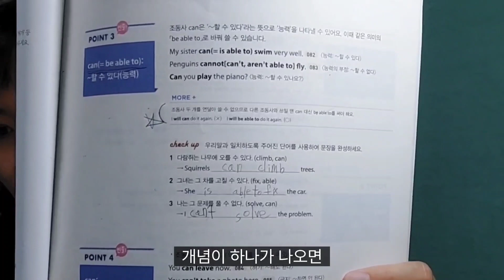영문법 시작 학년은? 영문법 문제집 뭐가좋을까?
도대체 영어문법은 언제 시작해야 되는거야?
초등학교 고학년됐는데.. 이제 문법좀 시작해볼까?
문법은 어떤책으로 하는게 좋을까?
안녕하세요 마마린입니다.
제가 요즘 수학에 대한 영상을 많이 올렸었는데요.
여러분.영어도 수학만큼 꾸준히 하고 계신가요?
아. 저도 좀 찔리는 부분이 있어요.
이게 수학문제는 다른 과목에 비해 생각을 많이 해야 풀리잖아요.
그래서 수학을 하다보면 시간이 생각보다 늘어지는 경우가 많아요.
그러다보면 원래는 해야되는데? 뒤로 밀리고 밀리다가
영어를 빼먹을 때도 있어요.
예전에 아이랑 간식먹으면서  얘기를 하다가
아이가 이런말을 했어요.
자기는 수학보다 영어가 좀 자신이 없다고 하는거예요.
제가 보기에 못하는 편은 아니거든요.
그런데도 자신감이 없다는거예요. 그리고 수학보다 재미도 없고.
그래서 말해줬죠. 수학을 니가 집에서 얼만큼 하니?
그랬더니 월요일부터 금요일까지 그러니까 평일이죠. 매일 1시간~2시간
정도는 기본으로 한다고 해요.그렇게 초등학교 입학때부터
초등학교 5학년때까지 내내 했어요.
그러면 영어는 몇시간 하니? 했더니 대답을 못해요.
유동적으로 시간도 바뀌고 그리고 정해놨다 안할때도 많고.
무릎을 탁치면서 제가 얘기했죠.
수학처럼 영어도 매일 해봐.시간상관없어.
매일 꾸준히 정해진걸 딱 몇개월만 해봐.
지금보다는 재미있을껄?
안하니까 못한다고 느끼는거고 못한다고 느끼니까 재미가 없는거야.
영어가 재미있어지려면 익숙해져야돼.익숙해지고 습관이 되면
자신감도 생긴다?
일단 딱 한달만 매일 해봐.

그래서 하다 안하다 하던 영어를 어떤 방식으로든
매일 꼬박꼬박 하려고 노력하고 있어요.
그런데 그중에 최근에 가장 신경쓰고 있는게 문법이예요.
저도 한국에서만 영어공부를 했지만
제가 영어를 기본적으로 좋아하는 엄마고
어려서 봤던 영어시험은
한번도 틀린적이 없는 사람으로서
영어를 한국에서 학원 안다니고 효율적으로 공부하는 방법이 뭘까
나름 생각을 해봤을때
물론 영어원서를 많이 읽는것도 방법이지만
가장 중요한건 문법을 깔아주고 그 위에 풍부한 어휘를 얹어주면
그게 모든 영어의 시작이라고 생각을 했거든요. 원어민처럼 말하고
쓰는건 그 모든게 바탕이 된 후에 배우면 좋다는 생각이구요.

그런데 초등학교 저학년때 우리에게 남는건 시간이었으니까
문법을 해보겠다고 시작했는데
생각보다 정확하게 머리속에 남는게 몇개 없더라구요.
우선 말을 이해를 잘 못하고 이해하더라도
그 규칙을 똑같이 문장에다 적용하는것도 한계가 있었구요.
한마디로 받아들이질 못하더라구요.
제가 아이 영어시키면서 가장 후회했던게 바로
너무일찍 문법을 공부하게 한거예요.
물론 문법을 다시시작했을때 어렴풋이 남아있는게 있어서
쉽게 받아들였던 거는 장점이었지만
저학년때 문법하면서 아이가 못받아들이는걸
억지로 시켜봤던 걸 돌이켜봤을때
결코 효율적인 방법은 아니었다.
그시간에 책 한권 더 읽힐걸.
이런 아쉬움이 듭니다.

그래서 문법을 초등학교 저학년때 하는건 시기상조라는 걸 깨닫고
그때부터 영어 챕터북 많이 읽고, 넷플릭스 원없이 보고 했는데요.
그러다가 4학년때 김기훈선생님이 쓰신 천일문 이라는 문법책을
접하게 됐는데요. 이 책이 3권이예요. 그중에 저희는 지금
2권까지 나간상태로 멈추고 5학년이된 지금은 이 낱개로
되어있는 워크북만 풀고 있어요.
왜 2권까지만 나갔냐면
아이가 3권 내용은 아직 잘 못받아들여서예요.
읽어보고 이해가 잘 안간다고 해서
우선 복습을 하면서 받아들일 시기를 보고 있어요.
 아이들마다 때는 조금씩
다르겠지만 실제로 전문가들도 문법공부를 시작하는 시기를
초등학교 고학년으로 많이들 보더라구요.
그런데 신기하게도 저희집도 아이가
 5학년이 되니까 작년까지만해도 이해를 못했던
문법들도 쉽게 이해를 하더라구요.
그런데 또 아이가 받아들일 때가 언젠지 우리는 알수가 없으니까
미리 문법책을 좀 구비해두고
아주 가끔씩 잊어버릴만할때쯤 아이에게 보여주면서
소화가 되는지, 다음 단계를 살짝 보여주면서
 한번씩 확인을 해볼 필요도 있을것 같아요.
저는 무조건 엄마가 이때다 싶어서 쭉 진도를 빼는건
아무의미가 없구나 하는걸 몸소 배운 사람이라
제 채널을 시청해주시는 분들은
시행착오가 없었으면 하는 바람으로 말씀을 드려봅니다.

그럼 어떤 문법책을 사면 좋을까요?
저희는 집에서 공부하니까 늘 제일 중요하게 생각하는게
읽어만 봐도 이해가 잘되어야 하는거.그게 우선이 되어야 했어요.
그런데 천일문이 문법적인면이 아이가 혼자 읽어봐도
이해가 잘될정도로 설명이 잘 되어있었어요.
그리고 이 책을 선택했던 결정적인 이유는
예문이 너무 잘되어있다는 거였는데요.
개념 하나가 나오면 그 개념에 딱 맞는 예문이 여러개 나와서
그걸 읽으면서 숙지를 하면 개념이 더 명확해지더라구요.
그래서 개념읽고, 예문을 읽고, 문제를 푼다음에는
오늘 배웠던걸 정리하는 의미로
제가 예문을 보고 우리말로 해석한 문장을 읽어주면
아이가 영어로 번역을 해보는 시간을 꼭 가졌었어요.
이게 좋은게 예문이 그렇게 어려운 단어가 없어서
쉽게 영작을 할수 있거든요.
그러다보니까 아이가 영어로 번역해서 얘기해봤을때
오늘 배운 개념을 알면 정확하게 번역해서 말을 할수가 있어요.
그런데 만약 틀린다. 하면 그 개념이 있는 부분만 다시 한번
살펴보면 됐던거죠.
이미 영어책도 책도 많이 읽고, 듣기도 많이 된 상태에서
이제 문법책을 익히면서 영단어 4~8개 정도로 구성된
정확한 문장을 이야기를 해보면
그게 또 확실한 자기게 되는거잖아요.
그렇게 매 단원마다 하고 있는데 이 책이 워크북이 있어요.
모든 영어문제집에 대부분 요즘 워크북이 있는데
이걸 매 단원 풀때마다 조금씩 워크북을 하니까
배운걸 금방 써먹는거라 그때는 잘푸는데 나중되면 또 기억안나는
사태가 생기더라구요.
그래서 천일문 시작할때부터는
워크북은 아예 재껴두고 개념서만 먼저 2권까지 나간다음에
그다음 워크북을 풀면서 틀리는 부분만 개념을 다시 체크하고 있어요.
개념읽고 바로 문제풀고 했을때는 뭐가 구멍이 있는지 정확히 모르잖아요.
바로 읽고 바로푸는거니까 기억이 금방금방 나죠.
그런데 천일문2권까지했을때가 거의 1년정도 걸렸는데(일주일 1~2번)
그러고 나서는 또 잠깐 쉬다가 다시 워크북을 푸는거니까
기억에 남아있는게 있고 기억저편으로 사라진게 있을거 아니예요.
그런 사라진 기억을 문제를 풂으로서 다시 상기를 시키는거죠.
그러면서 다시 문법개념과 예문을 읽고 하니까
아이도 이제서야 좀 영어에 친밀감을 느끼더라구요.
내가 그렇게 못하진 않네?이정도.
지금까지 못한다고 생각했던이유는
문장을 완성하기가 어려워서 였는데
이렇게 몇단어 안되는 단어들로 구성된 문장을
정확한 문법을 통해 자기가 구사를 할 수 있으니까
점점 자신감이 붙더라구요.
이건 그냥 책읽고 영어를 많이 듣는다고 해서
되는 문제는 아닌거 같아요.
특히 저희 아이같이 약간 완벽주의적인 성향이 있는 아이는
정확하지 않다고 의심이 들면 말을 안하고 싶어하더라구요.
그럴때 이렇게 예문이 잘되어있는 문법책에 예문을
익히게 해주면 훨씬 아이가 자신감있게 영어를 말해보고
쓰고 할 수 있지 않나 생각이 듭니다.

아이들이 문법을 받아들일만한 시기. 쪼금 보여줬는데
잘 이해한다 싶으면
또 한단계 이렇게 천천히 나가보시면 좋을것 같아요.
문법은 정말 이해가 되어야만 진도나가는것도 의미가 있기 때문에
내가 책 한권 사놓고 언제부터 언제까지 끝내자 목표를 정해놓고
끌고 나가는건 정말 아무 소용이 없다는걸
선배맘으로서 말씀드리고 싶습니다.
이해되는 만큼 나가고 워크북으로 확인작업, 그러면서 다음부분 살짝
보여주기를 반복하면서 아이가 영어의 끈을 탁 놓지 않도록
해주면 집에서도 충분히 영문법 어렵지 않게 공부할수 있을거라 생각이
듭니다.
지금까지 마마린이었구요. 오늘도 현명한 하루 보내세요.
감사합니다.